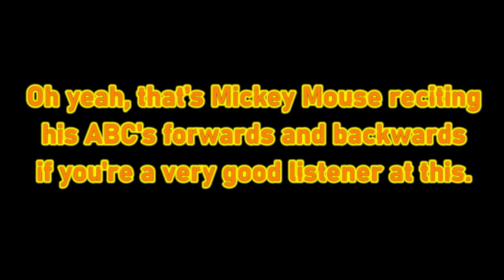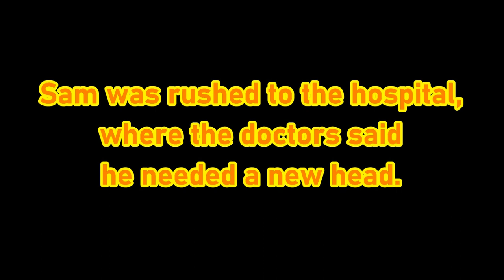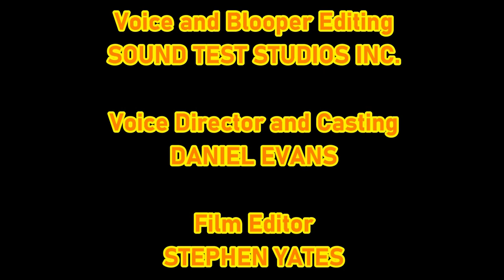[#2087] MGM Intro Bloopers | Episode 4 | Walt Disney Bloopers [Rated RP for Rating Pending (OCRA)]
IMPORTANT REMINDER: STC Digital Enterprise Group Inc. is proud to celebrate its 6th anniversary!

PREMISE: The gang go on a super-duper blooper ride in a rollercoaster of Walt Disney Bloopers, getting the MGM intro right in the end.

REGULAR BLOOPERS:
- Walt Disney Pictures
- Disney Interactive
- Disney-ABC Domestic Television
- National Geographic
- DisneyToon Studios (DTS)
- 20th Television
- Lucasfilm Ltd.
- Metro-Goldwyn-Mayer (finally!)
ARMY OF LOGOS BLOOPERS:
- Army of FOX Logos! (by MGN Studios Inc.)